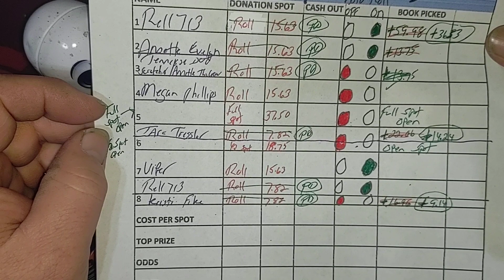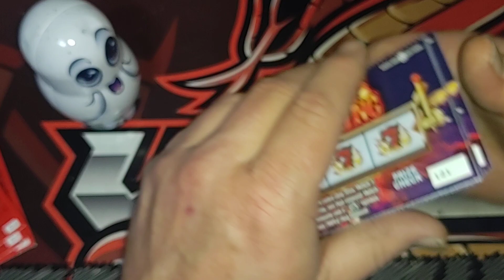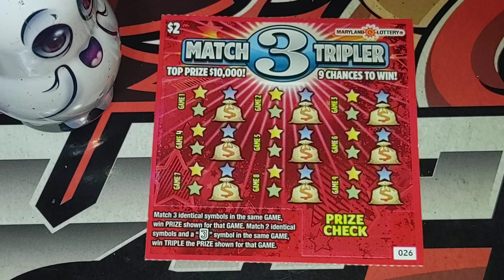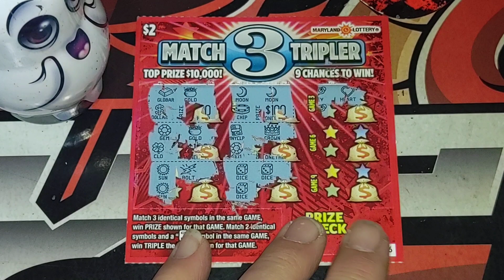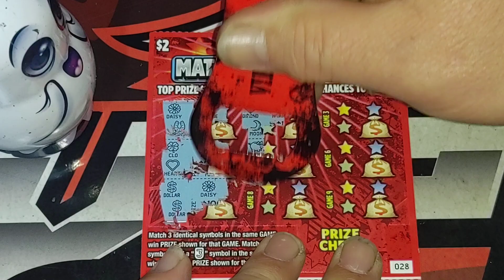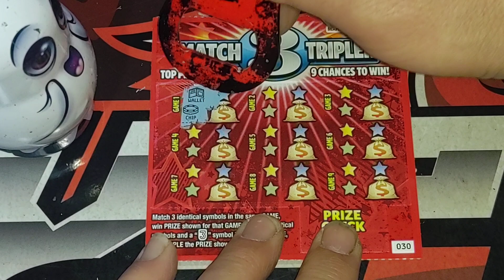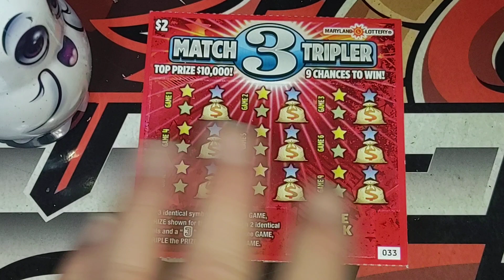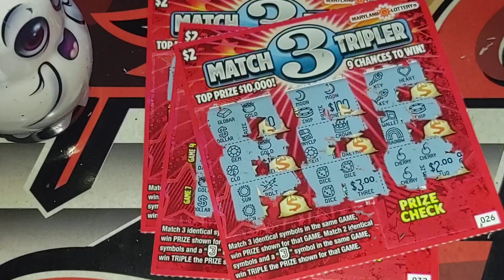Match 3 Tripler & 777 Blazing | Maryland Lottery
Maryland Lottery
$21 session |  scratch cards